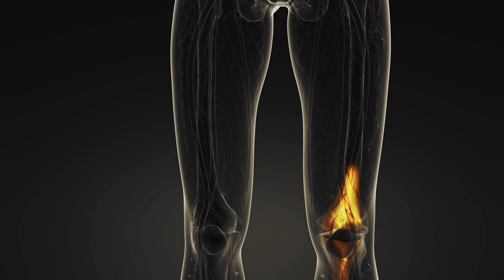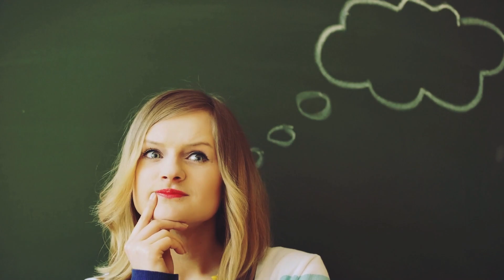Esta Mulher Casou-Se Com Uma Pessoa Com Deficiência, Mas Uma Grande Surpresa A Esperava No Casamento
O amor é absolutamente uma coisa linda. Ele vê além da atração física e, em vez disso, olha mais profundamente para o coração de alguém. Esta mulher casou-se com uma pessoa com deficiência. Mas o que ela não sabia é que no dia do casamento a espera uma surpresa que a fará chorar. Neste vídeo, você também encontrará histórias interessantes sobre pessoas com deficiência que fizeram uma grande surpresa para seus cônjuges no dia do casamento. Essas histórias vão inspirá-lo e dar-lhe esperança, mesmo quando parece que não há nenhuma.

↓ ↓ Continue lendo! ↓ ↓ -